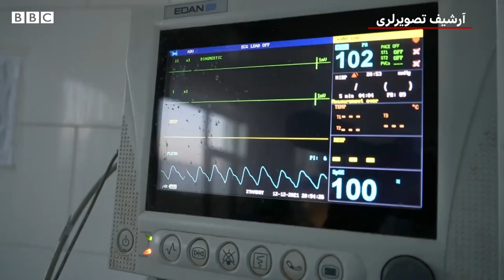افغانستانده عیاللر نابود بۉلیشماقده